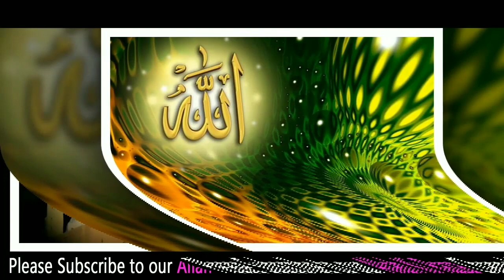अल्लाह मौत से पहले जन्नत दिखाने का दरूद/Allah mout se phele Jannat dikhane ka Darood/Qari Ahmed Ali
Please watch and encourage us by liking and sharing the Video.